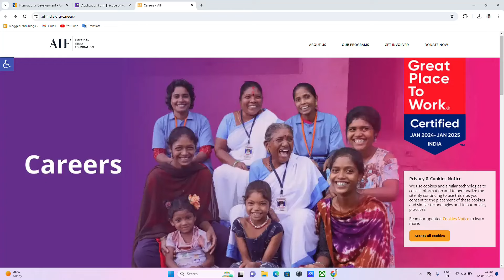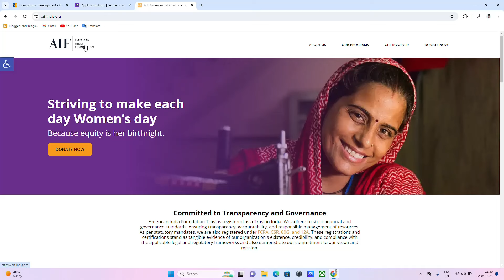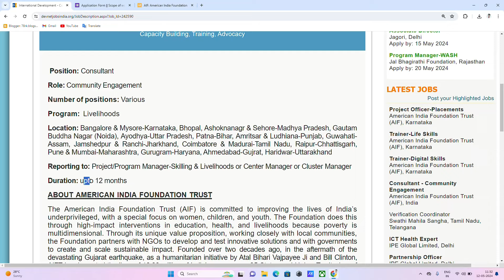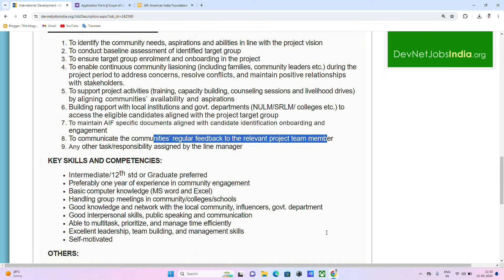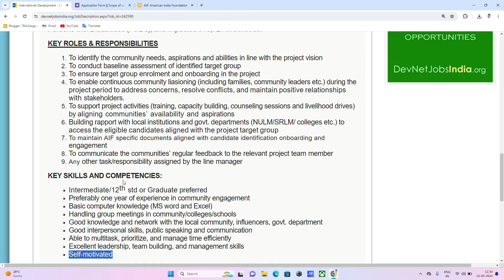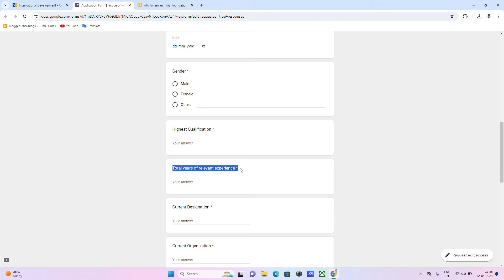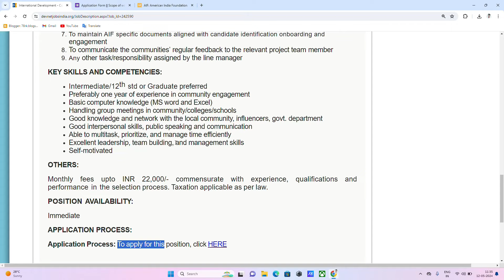AIF BIG RECRUITMENT 2024 | FRESHERS ELIGIBLE | ONLINE INTERVIEW | BIG NGO JOBS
This video is talk about how to Join Ngo , Ngo kaise join kare, graduation ke baad Ngo job kaise paye & ngo job me kaise hota he interview Ngo job salary & also talk about career growth in Ngo jobs , how to find ngo job Psychology jobs in Ngo.

FRESHERS GOVT JOBS, latest jobs update & latest govt jobs , ministry recruitment 2024, GOVT JOBS AFTER GRADUATION , Govt jobs after 12th, TOP 5 GOVT JOBS IN DECEMBER, young professional recruitment for freshers TOP 5 GOVT JOBS IN APRIL

ngo me job kaise paa skte hai in hindi
ngo me naukri kre
jobs in ngo
how to get jobs in ngo
ngo courses
career in ngo
hindi tips&info
csrjobs
socialworkjobs